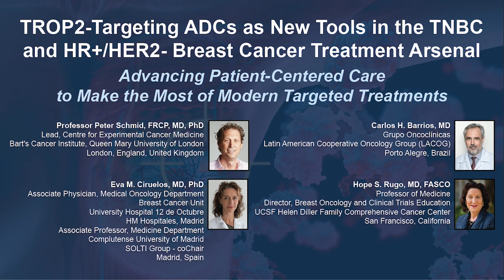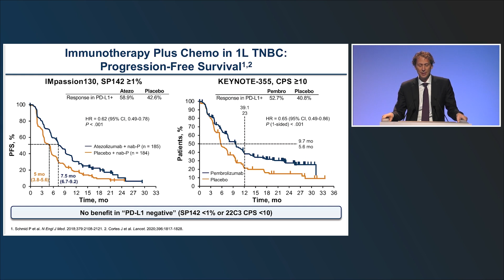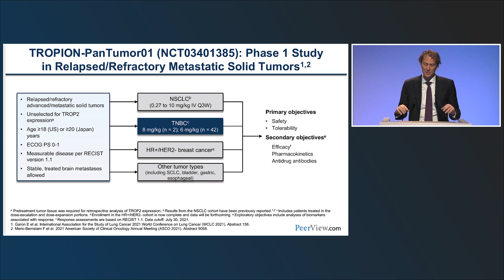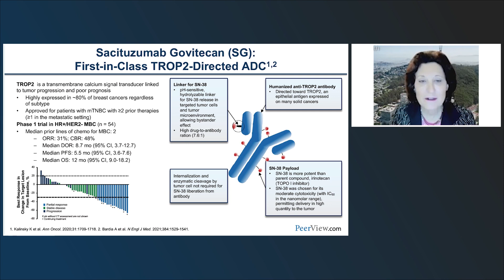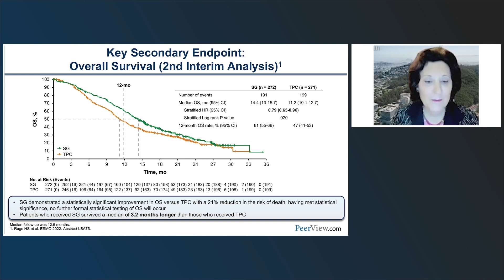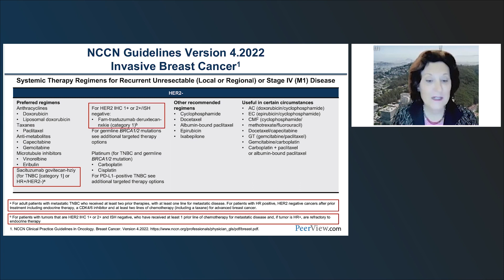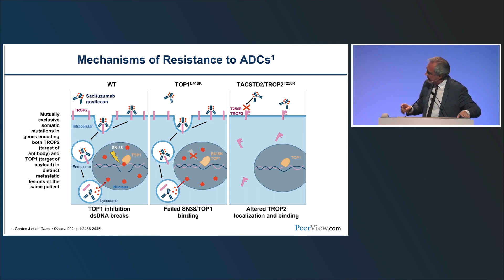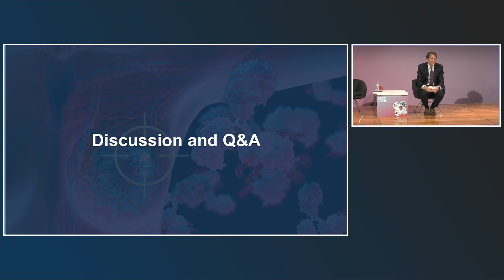TROP2-Targeting ADCs as New Tools in the TNBC and HR+/HER2- Breast Cancer Treatment Arsenal